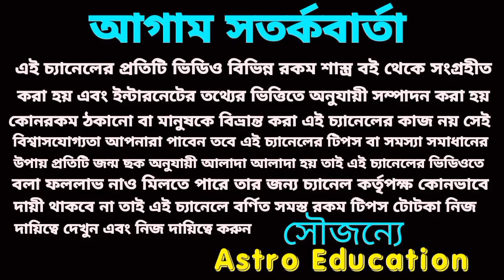নব পঞ্চম রাজযোগে তিনটি রাশির সাম্রাজ্য বিস্তার হতে চলেছে!